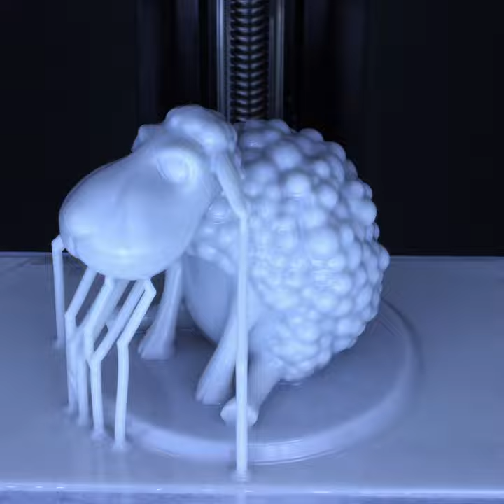3D Printing Time-lapse (Sheep)🐏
MSLA 3D printer
🎲 3D Model
"Stylized Sheep printable" by WildArt3D